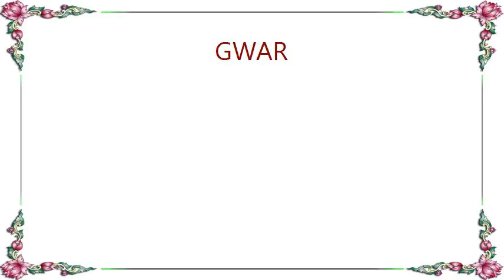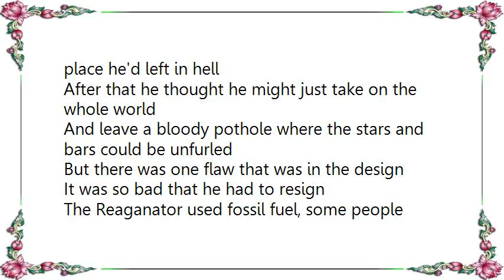GWAR - The Reaganator Lyrics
[Lyrics GWAR - The Reaganator]
Deep beneath the bowels of the skillhouse
Where the bones of crusaders are hidden in walls
The shin of Salidin, a goblet made from Blackbeard's chin
The prick of Christ, Hitler's ball

The body of Reagan lies there enshrined
Pulsating as steel and flesh are entwined
Peering through the necro-scope, the Spypriest unseen
The soul of Reagen is found through it's dreams
Spirit-racked, tormented, undead, and unclean
The will of Reagan drives your nation's latest war-machine

Bristling with rocket pods
Gatling guns and cannon
The latest in technology to slay the foes of Mammon
The Reaganator and the U.S.A.!
We'll kill anything that gets in our way!
We're greatest country, so you have to die, that's why!

So Ronnie went to Cuba, locked on to ole' Fidel
Put a missile through his window, filled up the place he'd left in hell
After that he thought he might just take on the whole world
And leave a bloody pothole where the stars and bars could be unfurled

But there was one flaw that was in the design
It was so bad that he had to resign
The Reaganator used fossil fuel, some people never learn
And for this lack of vision your country will fucking burn
You see the Reaganator lying flat on his ass?
Quite simply he ran out of gas